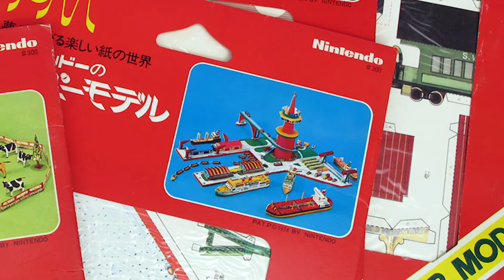Quick Thoughts - Nintendo Labo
Well, this was unexpected. Here's a my initial reaction to the latest bizarre reaction from Nintendo.

Also, this is video number 10 on the channel! Huzzah!